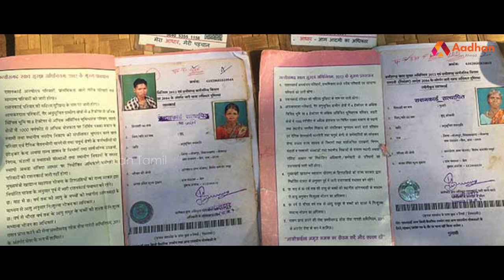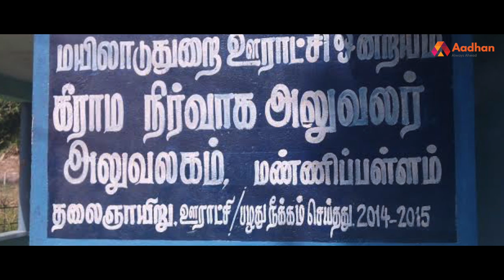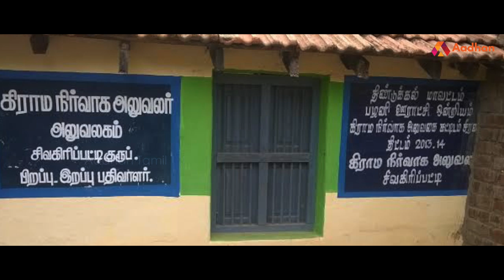முதியோர் உதவித் தொகை ரூ.1000 பெறுவது எப்படி ? | தமிழ்நாடு அரசின் முதியோர் உதவித் தொகை திட்டம்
முதியோர் உதவித் தொகை ரூ.1000 பெறுவது எப்படி ? | தமிழ்நாடு அரசின் முதியோர் உதவித் தொகை திட்டம் | Aadhan Tamil